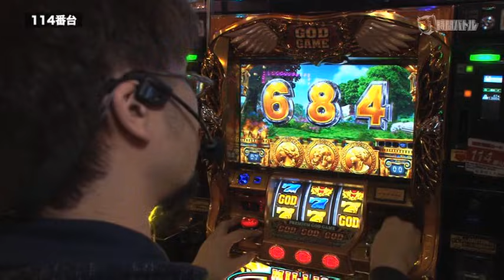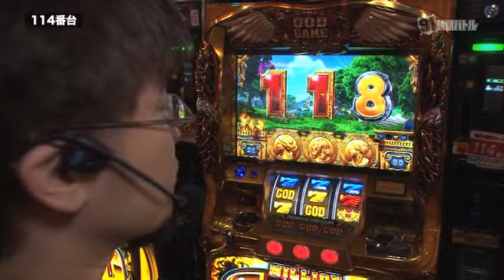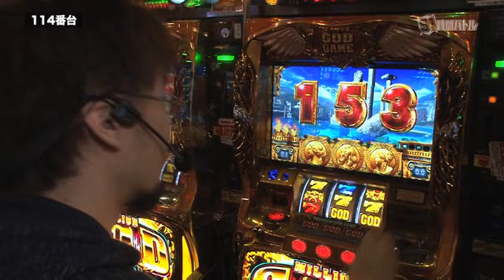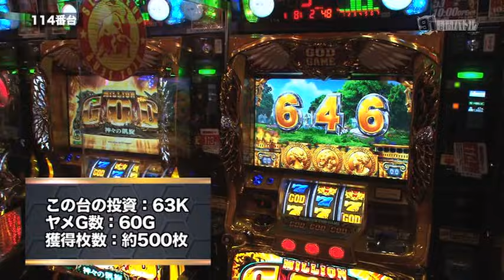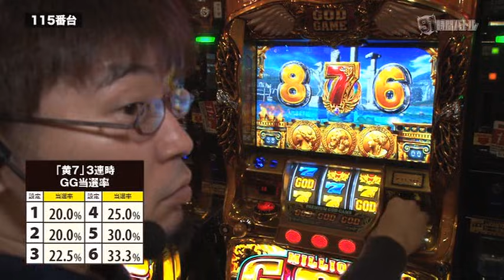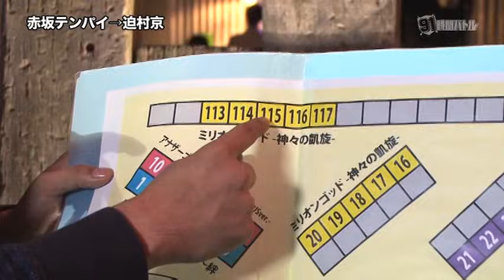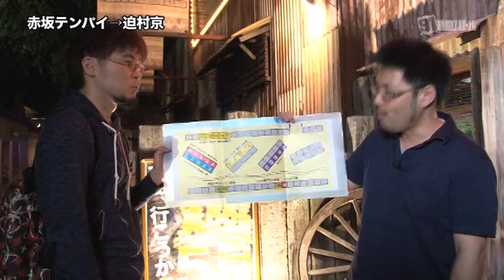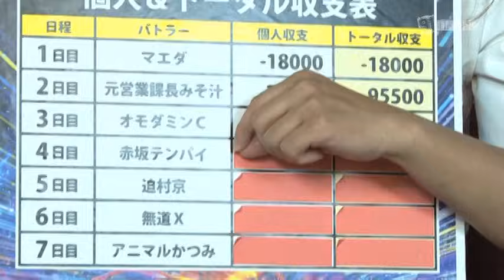【選りすぐりの剛腕ライター集結!!】91時間バトル the DVD プレミアムBOX 爆出しスピードキング 4日目後編【赤坂テンパイ】[パチスロ][スロット]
【年末年始特別企画第2弾!!】
ガイドが誇る新旧の凄腕たちを勢揃いさせ、今回も大きな勝利を目指す！

【91時間バトル 爆出しスピードキング再生リスト】
1月5日(火）より毎日更新なので要チェック!

【目次】
00:00　実践パート
10:58　店内状況確認＋バトンタッチ
15:59　ED

【出演者】
・赤坂テンパイ
・迫村京
・木村魚拓
・中武一日二膳
・まりも

【掲載誌】
91時間バトル the DVD　プレミアムBOX 爆出しスピードキング（2018年7月27日（金）発売）

ガイドワークスオンラインショップ